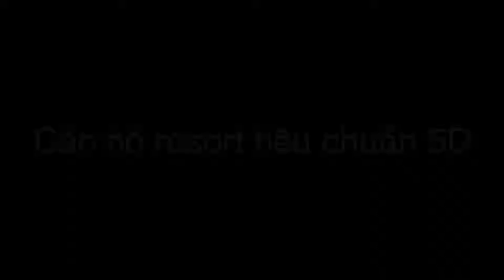Giới thiệu dự án căn hộ Opal Riverside Thủ Đức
Dự án căn hộ Opal Riverside Thủ Đức tiêu chuẩn resort 5 sao do Đất Xanh làm chủ đầu tư sẽ chính thức công bố ngày 20/5/2015.

Căn hộ Opal Riverside được thiết kế hiện đại, là khu phức hợp ven sông Sài Gòn trong lòng thành phố, không gian xanh bao phủ, hướng sông mát mẻ, có hồ bơi, bến du thuyền, sân tennis, đường chạy bộ, 2 tầng thương mại... chắc chắn sẽ là nơi an cư nghĩ dưỡng tuyệt vời.

Dự án Opal Riverside gồm 2 Block với 600 căn hộ, giá dự kiến khoảng 20 triệu/m2 với phương thức thanh toán trả góp không lại suất theo tiến độ sẽ giúp khách hàng dễ dàng sở hữu căn hộ.